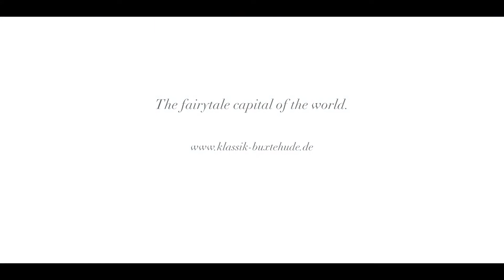Festival portrait: Conductor Andrew Manze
Artist Interview - Star conductor Andrew Manze